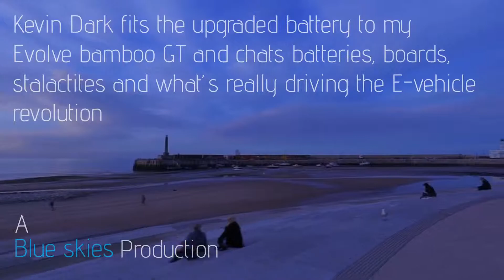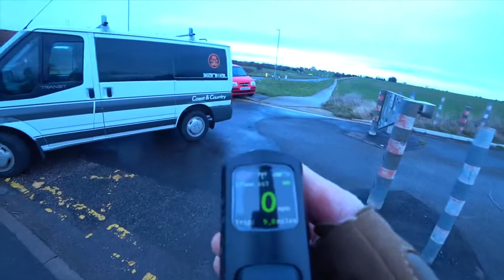Evolve Bamboo GT Kevin Dark Battery Upgrade Test & Chat Part Two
Kevin Dark makes & fits a 10s4p Sony VST Battery Pack to my Evolve Bamboo GT E-board. I filmed the test on the king of all action cams the Sony FDR X3000. Filming @ Kevin’s place was on a Canon M50 22mm f.2. Ramsgate-Pegwell Bay / Editing LumaFusion for iPad. All Audio & Visual / copyrights ‘BlueSkies’ /